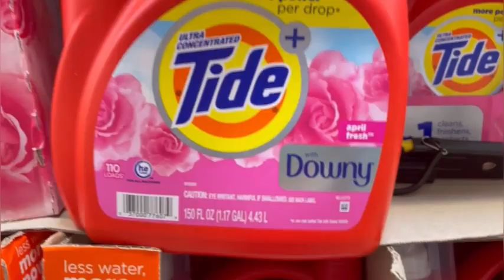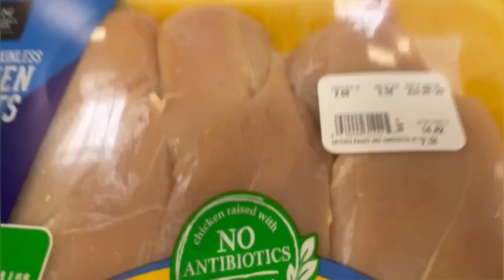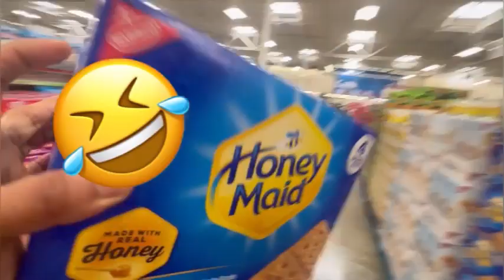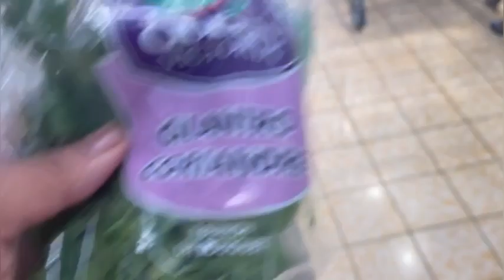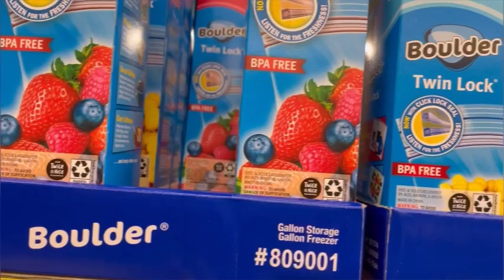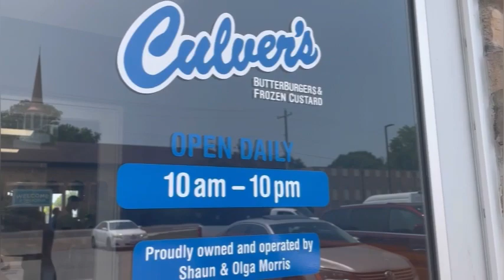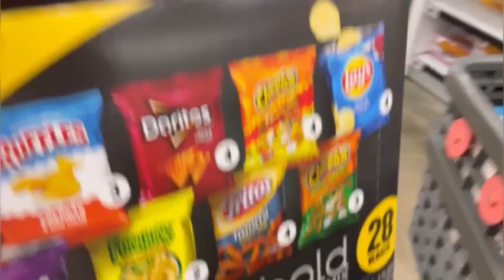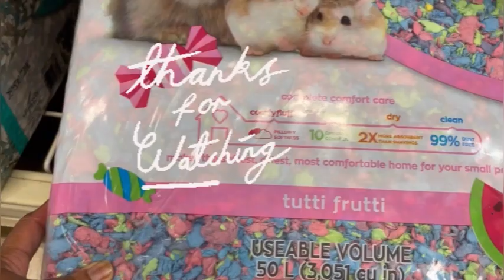Spend the day with us - Huge Grocery Haul - Lunch at Culver’s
Y’all we are heading out to do a huge grocery haul, this should be very interesting. Grocery shopping gives be blues especially when you have to do a lot of it in one day, but we have to eat. Are y’all ready? Go ahead jump in buckle your seat belts and let’s ride.

Thanks for being our friends ❤️
Continue to spread Love ❤️